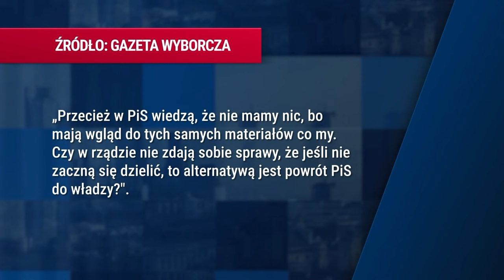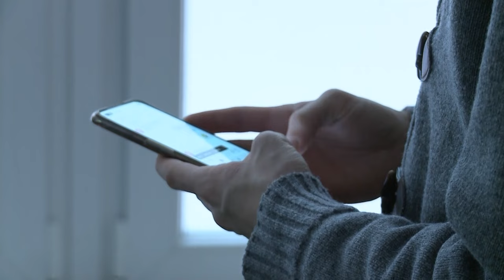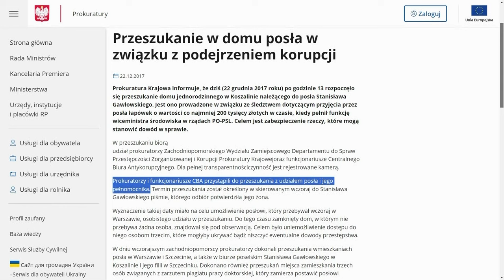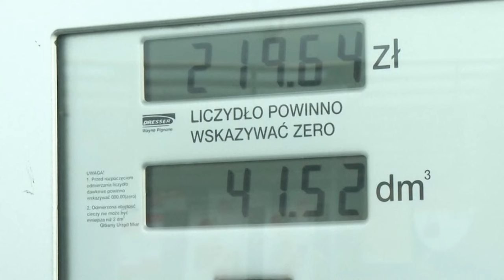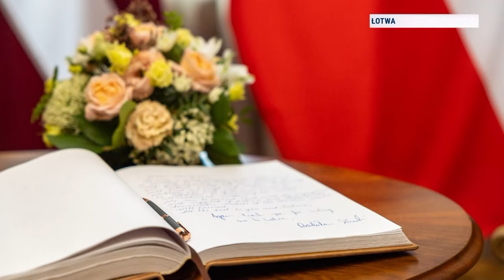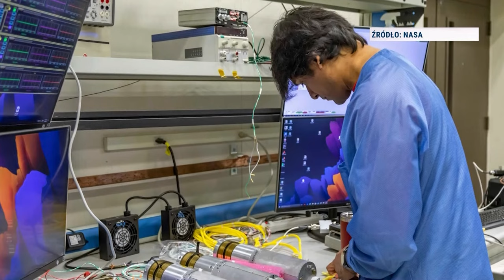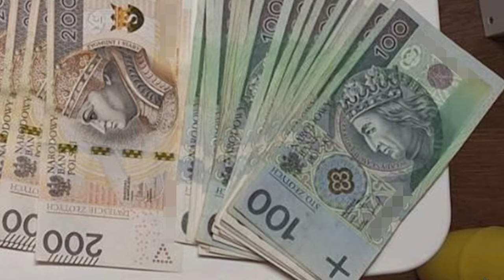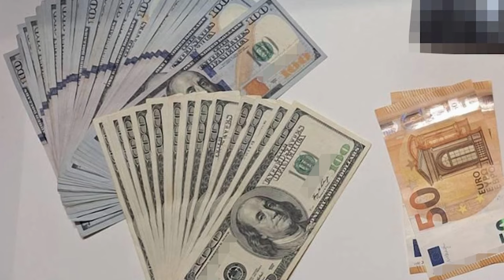Republika Wieczór | Konrad Chmioła | 27.03.2024